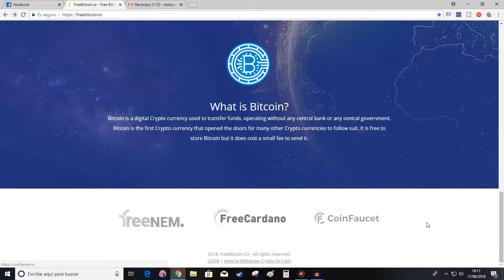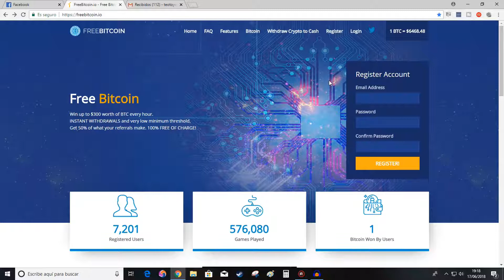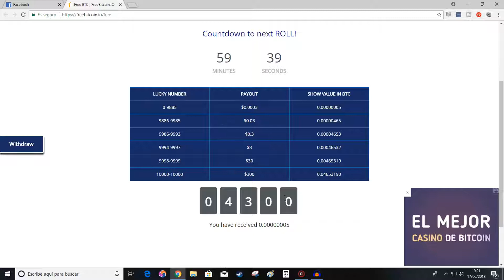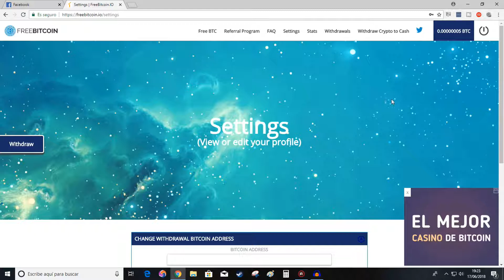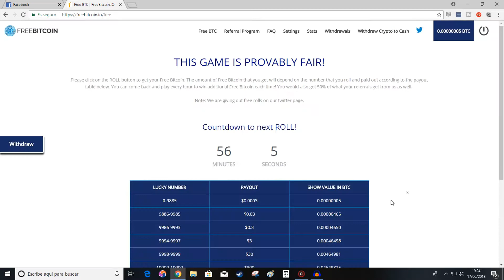Nueva faucet para ganar BITCOINS gratis l no hay limites l 100% confiable pagos instantáneos ✔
Nueva faucet para ganar miles de satoshis los creadores de freenem freeada y faucetriple ya tenemos la cuarta pagina para ganar bitcoins aprovecha ya que es confiable ;)